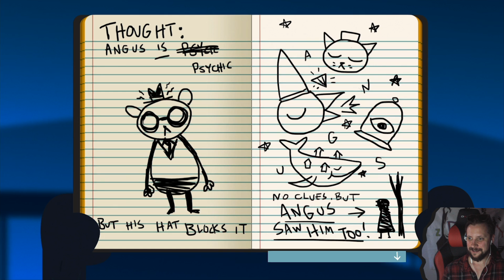TATA BIŁ ANGUSA (Smutna buźka) - NIGHT IN THE WOODS #11 - WarGra